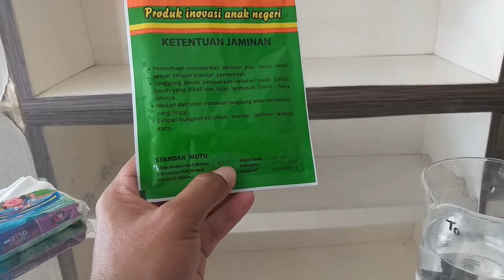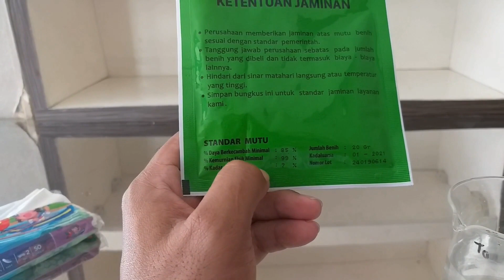Cara Semai Benih Melon Hidroponik (Part 1)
Video ini berisi tentang tutorial menyemai melon secara hidroponik. semoga bermanfaat. jika ada saran dan kritik sampaikan di komen, atau usulan video lain... terimakasih...